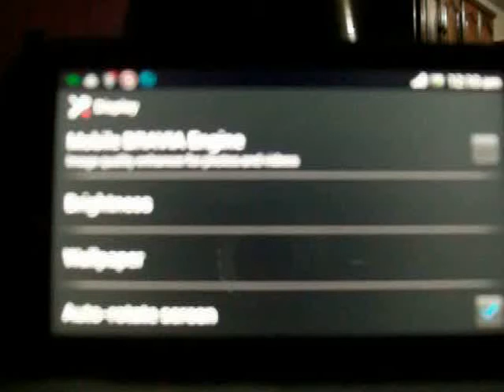Truco secreto android 4.0.4